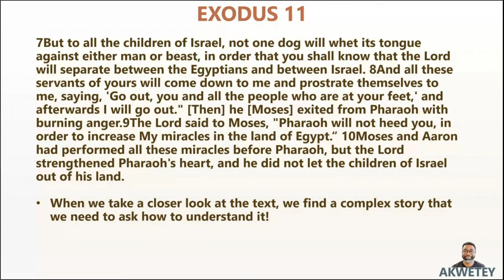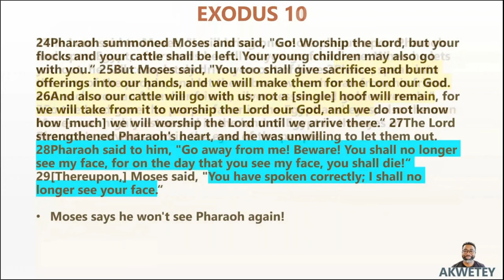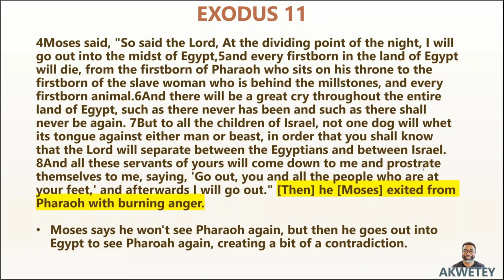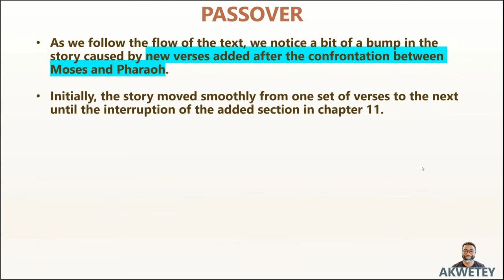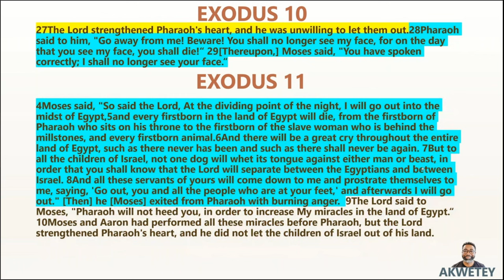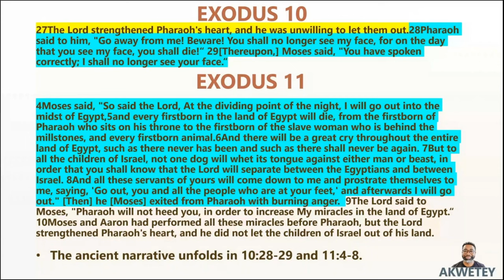Exposing the Passover & Exodus Myth - Who added the Passover to the Exodus!!?? Part 1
Shalom,

Akwetey Amaah

// ABOUT ME:
Akwetey Amaah is a renowned educator, author, and speaker. His philosophy is "teach, don't preach," emphasizing thoughtful questioning and reflection over dogmatic lecturing. As founder of Kingdom of Kings Academy World Wide, Rabbi Amaah delivers eye-opening lectures, seminars, and interviews exploring ancient wisdom and modern issues. His provocative yet engaging style has touched lives worldwide.

// ABOUT KINGDOMOFKINGS
Kingdom of Kings Academy offers intensive biblical study aimed at providing students with a deep, historical understanding of scripture. Students explore the biblical text in depth, examining historical context and meaning.

We offer:
 ▸Text-based study enhances Bible study skills.
 ▸Taught by scholars with a personal interest in the subject.
 ▸Engaging topics made relevant to real-life issues.
 ▸Developed specifically for online, interactive learning